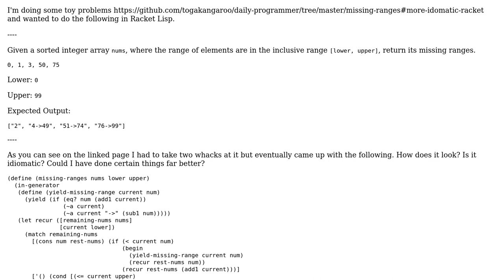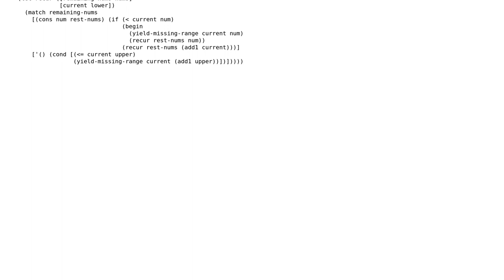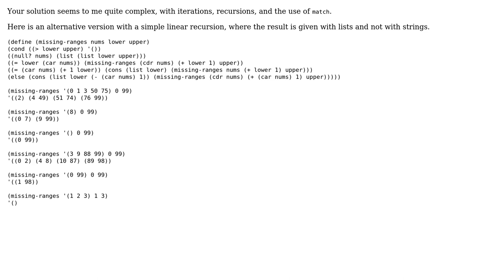Code Review: Racket code to find missing ranges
With thanks & praise to God, and with thanks to the many people who have made this project possible! | Content (except music & images) licensed under CC BY-SA | Music | Images & others | With thanks to user Renzo user George Mauer and the Stack Exchange Network Trademarks are property of their respective owners. You are responsible for your own actions.